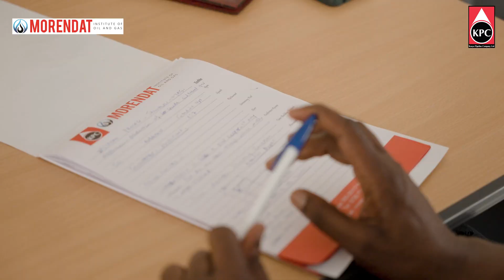Morendat Institute of Oil and Gas- Naivasha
Welcome to Morendat Institute of Oil & Gas (MIOG)!
Located in Kenya and owned by Kenya Pipeline Company (KPC), MIOG is committed to developing world-class professionals in oil, gas, and pipeline operations through technical and practical training courses.

In this video, we take you inside our  Naivasha campus and get to hear from our trainees and tutors.